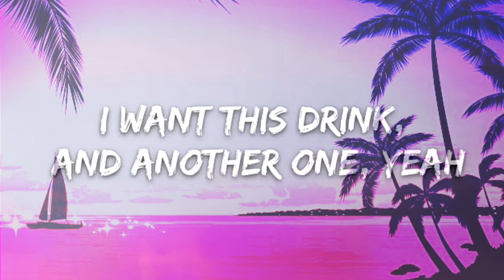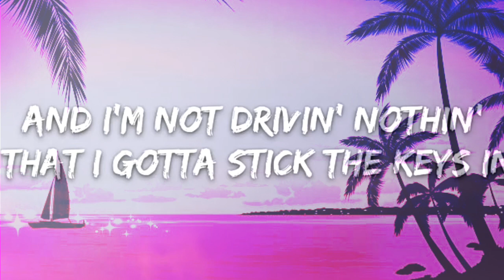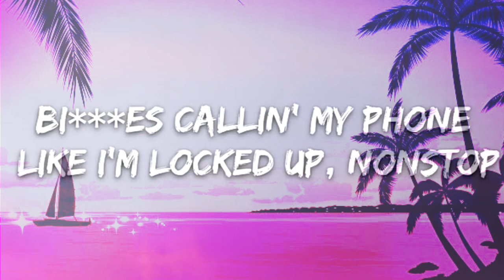DJ Khaled - POPSTAR (Lyrics) ft. Drake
🎤 Lyrics: DJ Khaled - POPSTAR (ft. Drake) [Intro: DJ Khaled & Drake] Bitches We The Best Music Another one (Yeah) DJ Khaled

[Chorus: Drake]

Bitches callin' my phone like I'm locked up, nonstop From the plane to the f***in' helicopter, yeah Cops pullin' up like I'm givin' drugs out, nah, nah I'm a popstar, not a doctor Bitches callin' my phone like I'm locked up, nonstop From the plane to the f***in' helicopter, yeah Cops pullin' up like I'm givin' drugs out, nah, nah I'm a popstar, not a doctor [Verse 1: Drake] Ayy, shawty with the long text, I don't talk, ayy Shawty with the long legs, she don't walk, ayy Yeah, last year, I kept it on the tuck, ayy 2020, I came to f*** it up, yeah I want a long life, a legendary one (Yeah) I want a quick death (Yeah), and an easy one (Yeah) I want a pretty girl (Yeah), and an honest one (Yeah) I want this drink (Yeah), and another one, yeah And I'm troublesome, yeah I'm a popstar, but this s*** ain't bubblegum, yeah You would probably think my manager is Scooter Braun, yeah But my manager with twenty hoes in Buddakan, yeah, ayy Look, Ariana, Selena, my Visa It can take as many charges as it needs to, my girl That s*** platinum just like all of my releases, my girl Ni***s come for me, I tear them all to pieces, my girl I'ma show your sexy ass what relief is, my girl Please don't take no s*** that's 'bout to have you geekin' And I'm not drivin' nothin' that I gotta stick the keys in Wonder how I got this way? I swear I got the [Chorus: Drake] Bitches callin' my phone like I'm locked up, nonstop From the plane to the f***in' helicopter, yeah Cops pullin' up like I'm givin' drugs out, nah, nah I'm a popstar, not a doctor Bitches callin' my phone like I'm locked up, nonstop From the plane to the f***in' helicopter, yeah Cops pullin' up like I'm givin' drugs out, nah, nah I'm a popstar, not a doctor [Verse 2: Drake] I'm a popstar, not a doctor, watch her Say she rep a whole different block, so I blocked her Busy at the crib, cookin' salmon with the lobster If we talkin' joints, it's just me and David Foster Bodyguards don't look like Kevin Costner, you tweakin' Just pulled up to Whitney Houston, Texas for the evenin' They tell the same story so much, they start to believe it The ones that start like, "Drizzy's s*** was cool, but we even" Man, how the f***? Two, four, six, eight watches, factory, so they appreciate Crown in my hand and I'm really playin' keep-away S*** don't even usually get this big without a Bieber face Naw, naw, piece of cake, naw, naw, Turks and Caic', yeah, yeah Go and get your friends, we can sneak away, yeah, yeah Yeah, I keep a, like I keep the faith Wonder how I got this way? Swear I got the [Chorus: Drake] Bitches callin' my phone like I'm locked up, nonstop From the plane to the f***in' helicopter, yeah Cops pullin' up like I'm givin' drugs out, nah, nah I'm a popstar, not a doctor Bitches callin' my phone like I'm locked up, nonstop From the plane to the f***in' helicopter, yeah Cops pullin' up like I'm givin' drugs out, nah, nah I'm a popstar, not a doctor